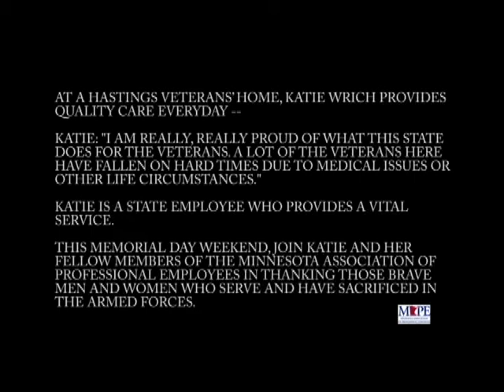Memorial Day Radio Spot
MAPE remembers those who have served and sacrificed in the armed forces.

Watch Katie Wrich of Local 1102, talk about how honored she is to serve our veterans at the Hastings Veterans Home.